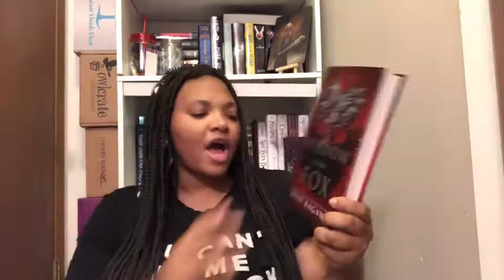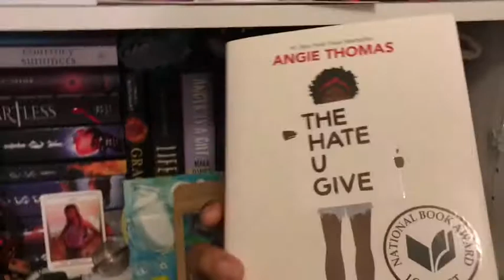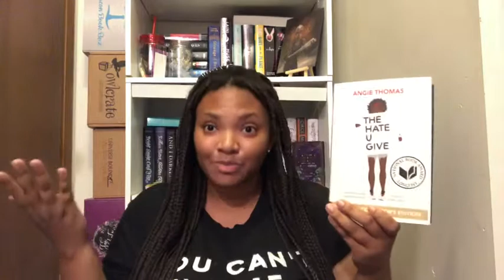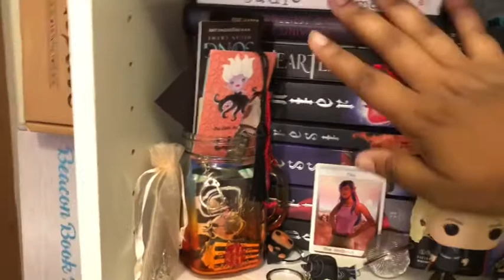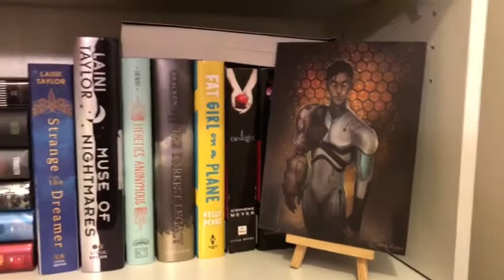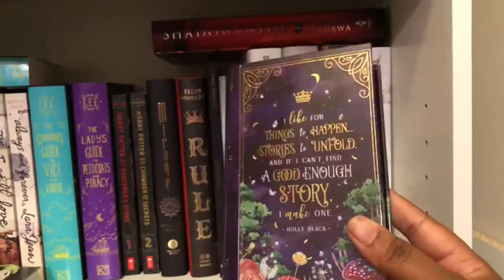The Bookshelf Tag 📚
QUESTIONS:
1- How many bookshelves do you have?
2- How many books are on your bookshelves? Or how many books you think you have?
3- How do you organize your books?
4- What is the oldest book on your bookshelf?
5- What is the newest book on your bookshelf?
6- What is the longest book on your bookshelf?
7- What is the shortest book on your bookshelf?
8- What is the predominant genre on your bookshelf?
9- Have you done a bookshelf tour?
10- Go on a random number generator and talk about the book that corresponds with that number.
11- Do you have fan merch or any other decorations on your bookshelf?
12- Show us your bookshelf!

Twitter: @UniverseBound and @MythicalLegends